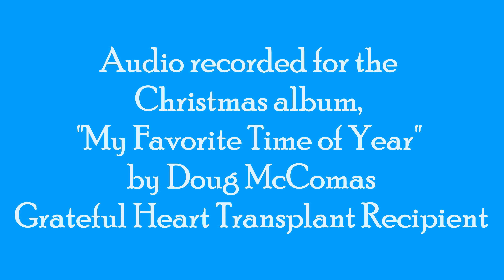"Merry Christmas, Darling," by Doug McComas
This arrangement was originally recorded for my Christmas album, "My Favorite Time of Year." While no one can ever compare to the original by the Carpenters, it was fun for me to try my hand at it, too. Over the years there have been so many versions recorded by so many artists, but we all know that the original will always stand far above the rest!

All of the Christmas photos included in the video are of my home and Christmas trees. There are a couple I missed because I didn't have good photos of them, but you'll see my home, fireplace, my Mother's tree (blue and silver); my baby's tree, Betty Rose, with all of the ornaments personalized for her. You'll see my vintage aluminum tree from the 1960's, with all vintage Shiny Brite ornaments from the same time period. You'll see my white, "I Love Lucy" tree and my Ohio State tree. Finally, you'll see my old fashioned tree with all of my family ornaments that were used on the tree as I was growing up, and my favorite one, the big red one that I have been collecting ornaments for since 1983.

If you look closely, you'll see my beautiful portrait of Karen Carpenter, an original by Chris Tassin. Last but not least, you'll see some of my favorite Christmas ornaments. 2023 was my first year with a new heart. I am so grateful and blessed. I hope you will enjoy this.